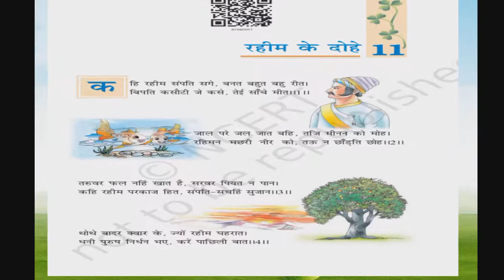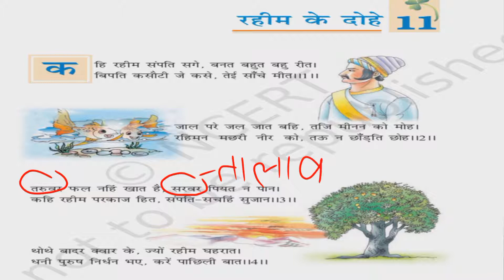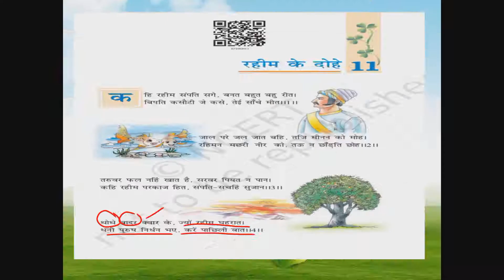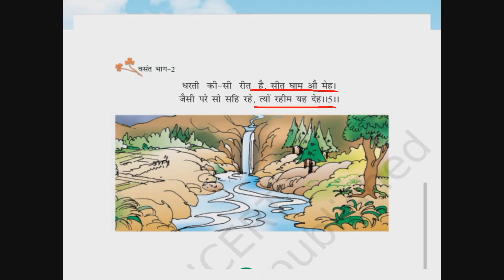CLASS 7 HINDI CHAPTER 11 कक्षा 7 हिन्दी वसंत भाग 2 पाठ 11 रहीम के दोहे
CLASS 7 HINDI CHAPTER 11 कक्षा 7 हिन्दी वसंत भाग 2 पाठ 11 रहीम के दोहे का ऑनलाइन अध्ययन